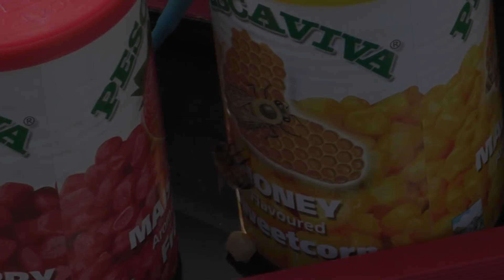Mais Pescaviva in carpodromo (Pescaviva)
Scopriamo i segreti del mais Pescaviva ed insieme a Silvio vediamo il prodotto in azione.